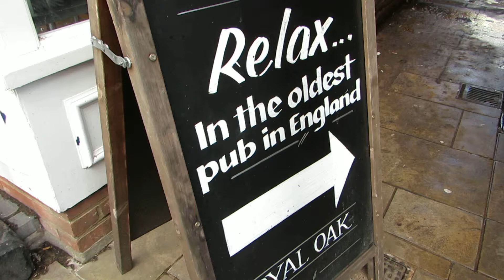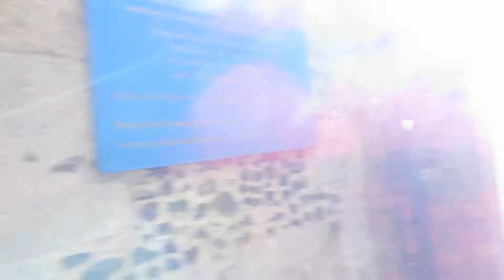Winchester UK - October 2017